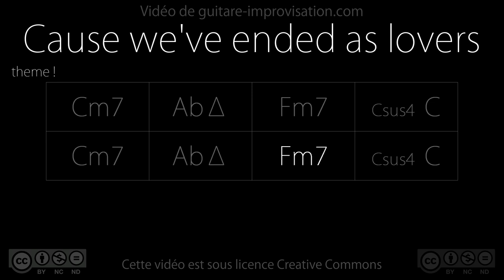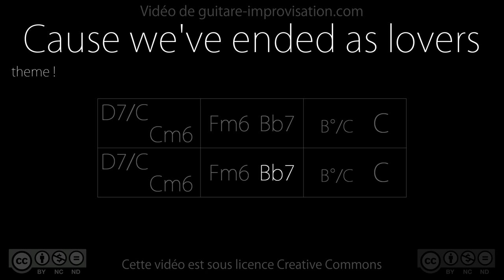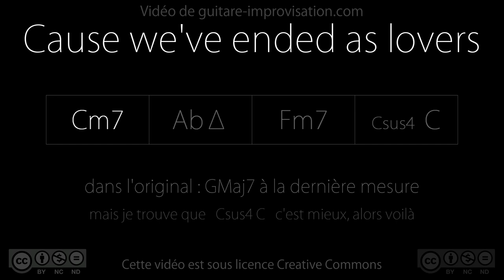Cause we've ended as lovers (Jeff Beck version) - Backing Track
Pour apprendre à improviser sur ce morceau (et bien jouer le thème) c'est